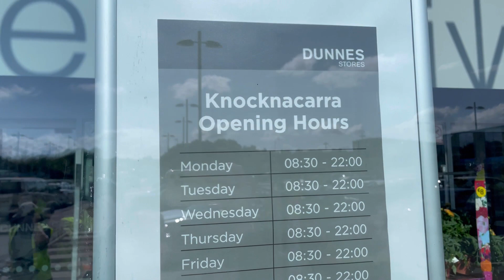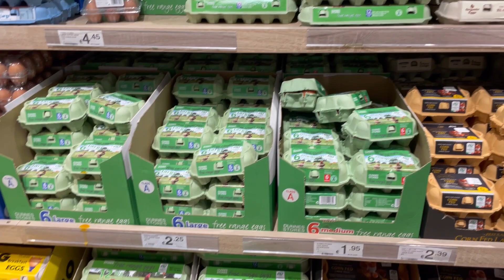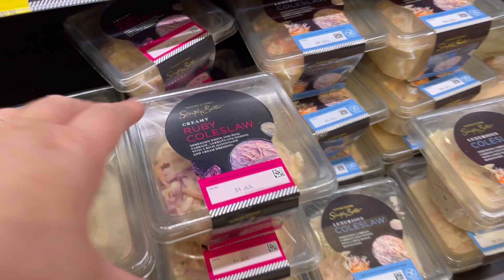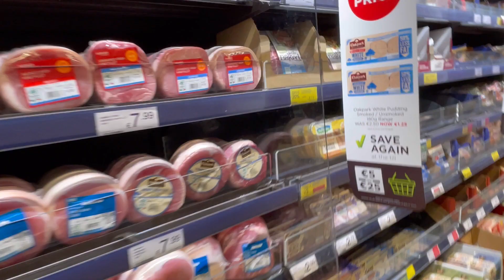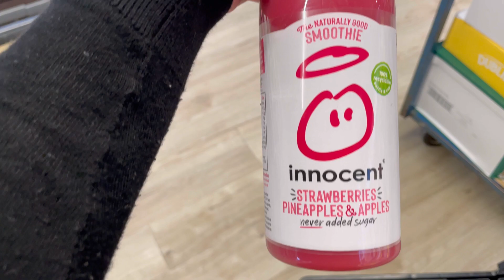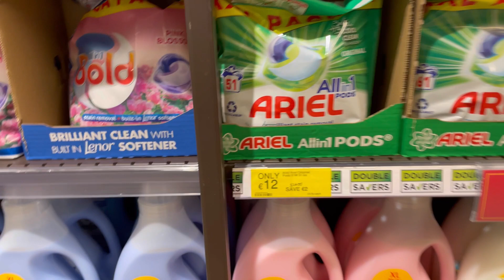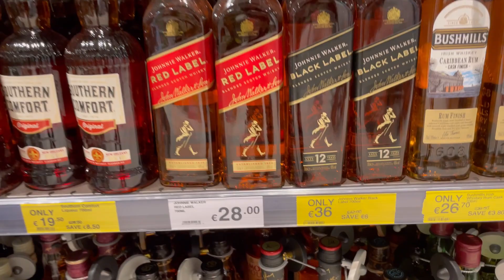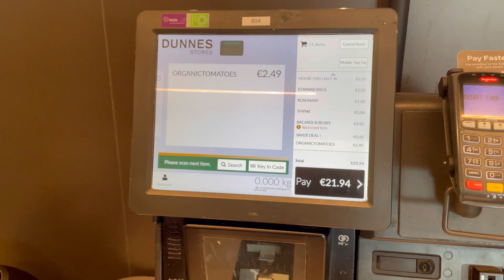PREÇOS MERCADO NA IRLANDA 🇮🇪| DUNNES STORE 2023 | Ep. 12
📝 CONFIRA

🟢 Quer ver algum produto em especial, deixe nos comentários 👇🏼

Esse é o terceiro vídeo de supermercado aqui da Irlanda, na cidade de Galway. O Dunnes lembra uma mistura do Pão de Açúcar com o Carrefour.